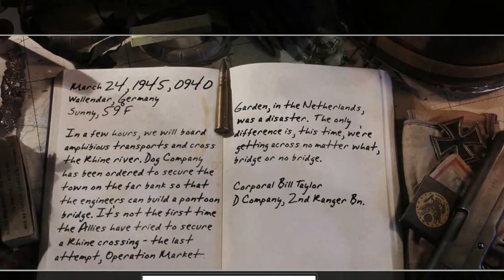Call of duty 2 part 21 Gameplay Walkthrough ESK